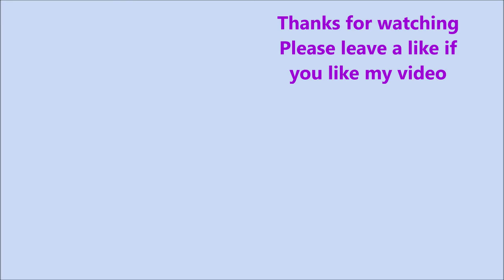Robins ,migration heading North from Florida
Walking my dog today I came upon a couple hundred Robins taking a break and feeding and bathing from their migration back to the Northern States.  Normally don't carry the camera with me when I am walking the dog but for some reason I grab it.  Glad I had it with me.